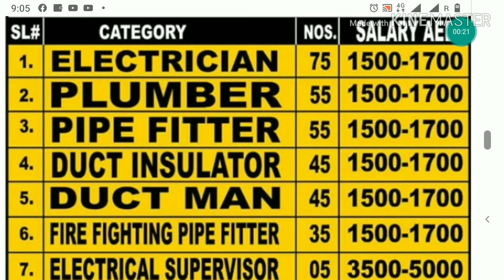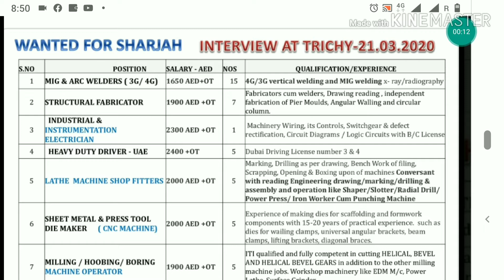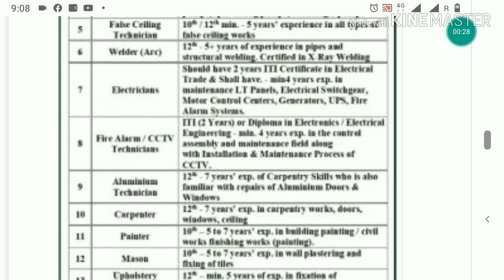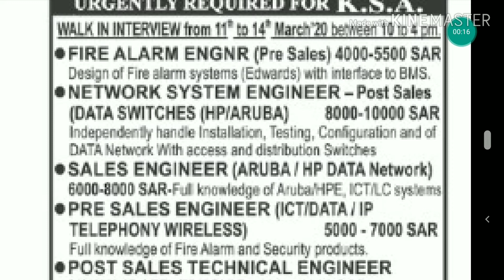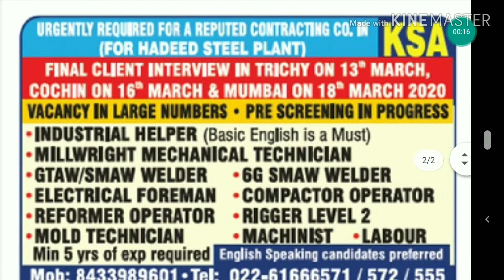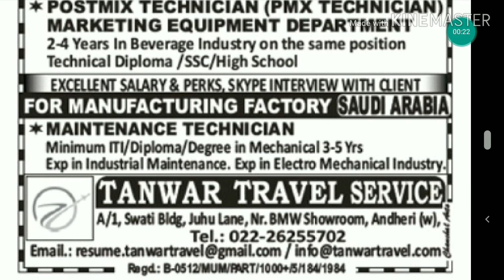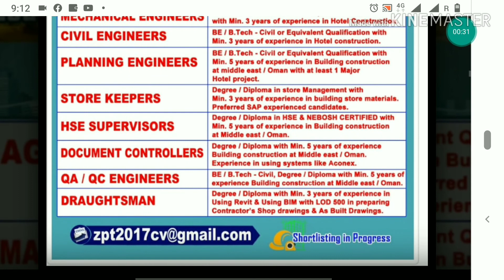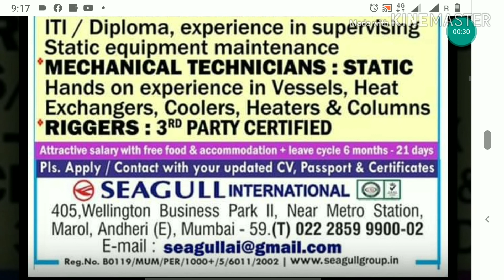Gulf Jobs | Abroad Jobs Interview For Indians | Dubai Jobs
Hi,

Friends,

For Any Suggestions  Please Join Our Facebook Profile

Free Requitment For Gulf Jobs Interview | Abroad Jobs Interview For Indians | Middle East Vacancies

Urgent Requirement For Dubai | Gulf Jobs For Freshers

Free Requitment For Gulf Countries Interview | Saudi Railway Maintenance Project Jobs | Gulf Jobs |

Free Requitment For Gulf Country | Abroad Jobs 2019 | Shutdown Jobs | Gulf Jobs For Indians | 2019

Job Opportunity For Gulf Countries | Abroad Jobs | Shutdown Jobs | Gulf Countries Interviews | 2019

Free Requitment For Gulf Jobs | Shutdown Jobs | Dubai Jobs For Indians | 2019 |

Free Job Vacancy For Indians 2019 | Dubai Jobs | Kuwait Jobs | Shutdown Jobs | 2019

Dubai jobs
Abu Dhabi jobs
Gulf jobs
Gulf countries jobs for Indians
Kuwait Jobs
Qatar jobs
Free Recruitment
Bahrain Jobs
Oman Jobs
Muscat jobs
Iraq jobs
Canada Jobs
USA Jobs
Free Recruitment For Indians
Airlines jobs
Airport jobs
Walk in interview for gulf jobs
Gulf Interviews
Shutdown jobs for
Engineer, Electrician, Supervisor, Plumber, AC Technician, Pipe Fitter, Mason, Mechanic, Driver,
Helper, Labour, Rigger, Operator, Waiters,Cook,
Safety Officer, Nursing Staff, Etc.